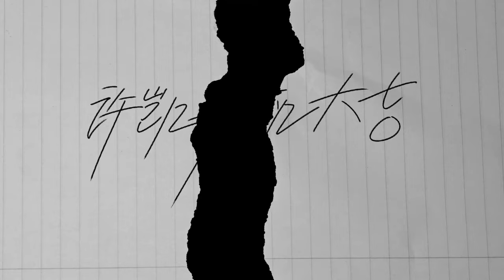许凯子夜归开机记录 梅逐雨上班的第一天 Moonlit Reunion Day 1 Vlog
Cr 许凯soso事务部